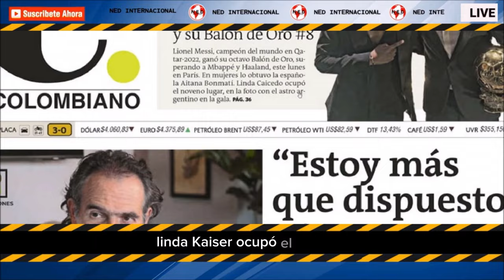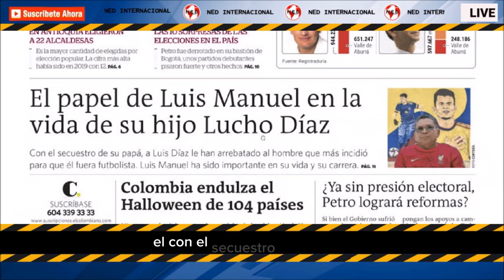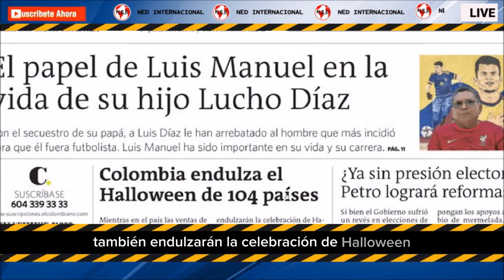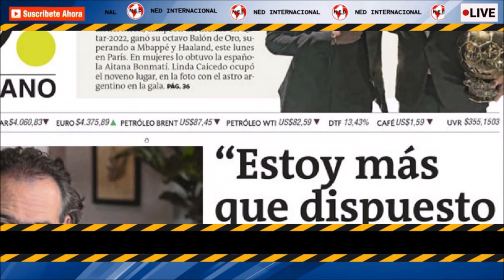LAS NOTICIAS MÁS IMPORTANTES CON LAS QUE DESPIERTA ⛔ Martes 31 Octubre || El Colombiano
Las noticias más Importantes con las que despierta
EL COLOMBIANO